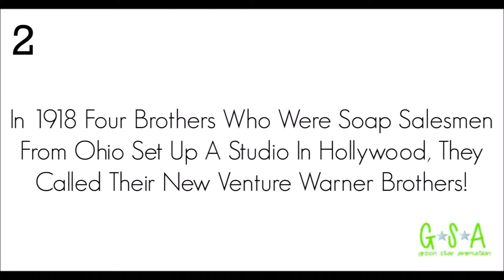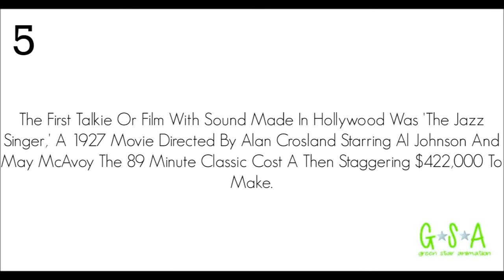5 Cool Facts About Hollywood You Didn't Know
This Week We Bring You 5 Cool Facts About Hollywood You Didn't Know. We Enjoyed Making This Video And If You Enjoyed It We Would Appreciate It If You Could Subscribe To Our Channel As We Make New Videos Every Week & Don't Forget To Like & Share It With Your Friends. Let Us Know Your Favourite Fact In The Comments Below Or On Twitter @AniGreenStar (Link Also Below)